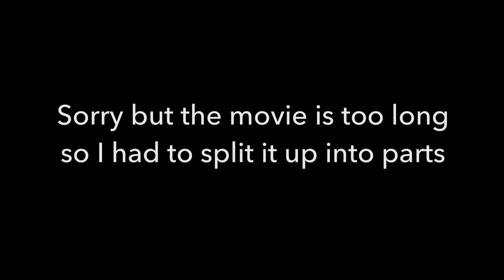Gunship Crash - A Lego Stopmotion -By Eyemem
This is a stop motion I filmed a while ago.

I used stop motion studio pro to film